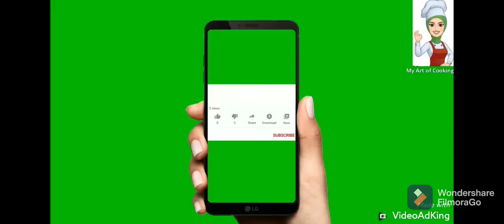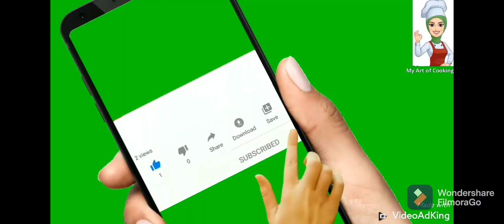Master Chef Yummy Tummy Aarthi Recipe /Goli soda /Smokey Sambaram/ My Art Of Cooking in tamil